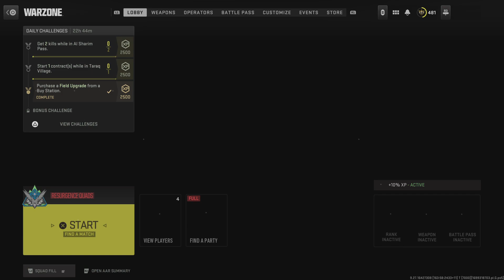Call of Duty_20231107015408